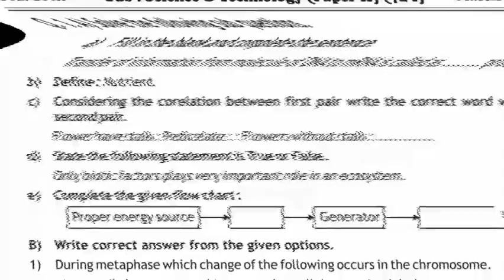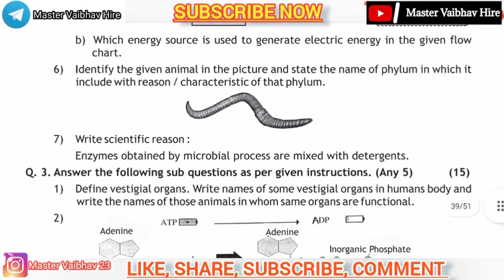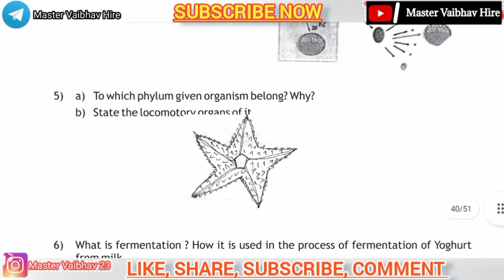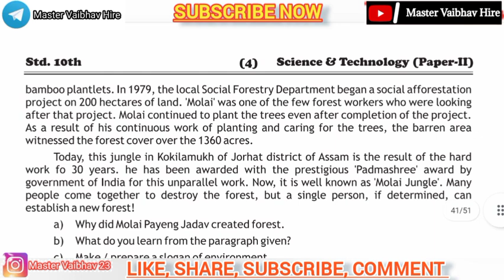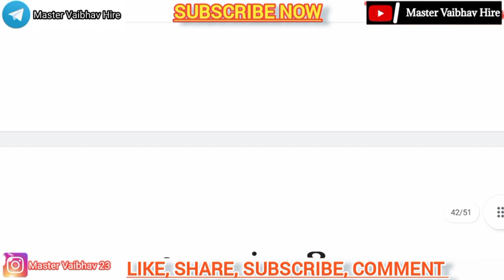First Semester Exam Std 10th science and technology part 2 Question Paper|| प्रथम सत्र परीक्षा इ.10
First Semester Exam Std 10th science and technology part 2 Question Paper|| प्रथम सत्र परीक्षा विज्ञान आणि तंत्रज्ञान भाग-2 प्रश्नपत्रिका इ.10वी